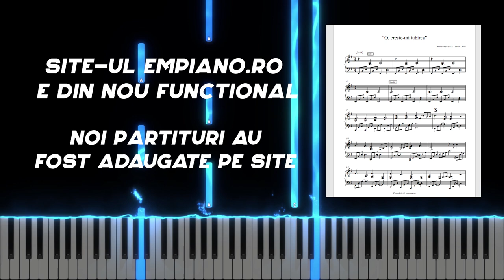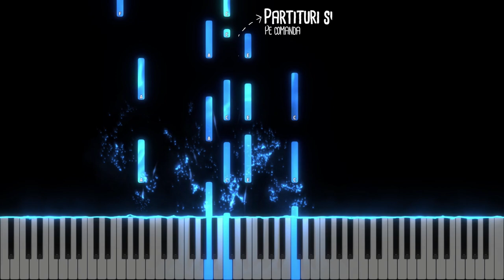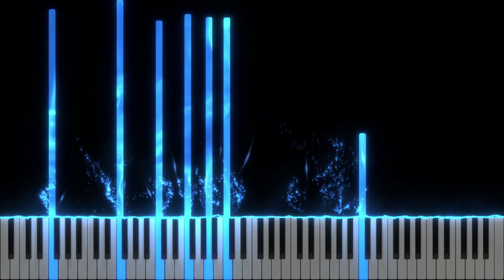Das Privileg zu sein - Soifah - Piano Instrumental - Piano Tutorial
BPM : 90